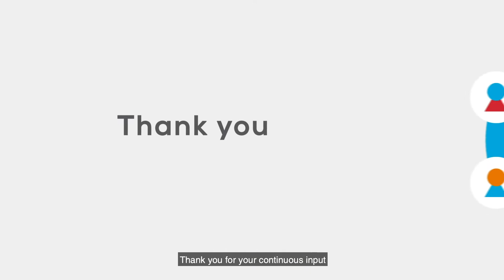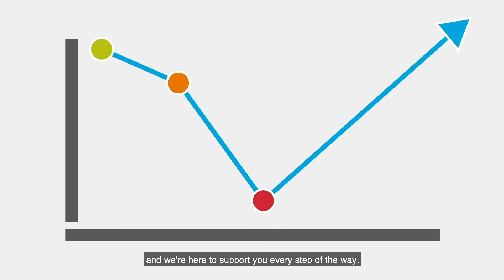Thank you to our members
We would like to take a moment to say thank you…

To 125,000 members who are supporting their clients, businesses and communities during this time.
To more than 13,000 members who have attended our COVID-19 Sharing Knowledge Sessions.
To our members connecting with their fellow CAs to draw on the collective knowledge of our membership, as we forge our way to recovery.
For your feedback on government measures that ensure we can work with policy makers to improve outcomes for businesses, which has reached over 4.4 million consumers in the media over 6 weeks.
To more than 90% of our current CA Program candidates who continued their path to becoming a difference maker with our online offering.
To those who have visited our COVID-19 information hub for timely and relevant resources to navigate through uncertain times.

From natural disasters to a global pandemic, CAs are at the forefront of economic recovery, and we’re here to support you every step of the way.

Thank you for continuing to make a difference.